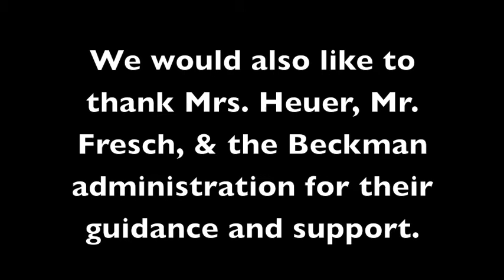Beckman Senior Gift 2011